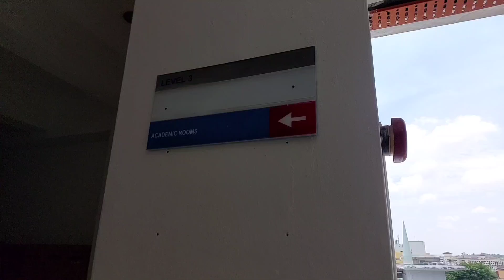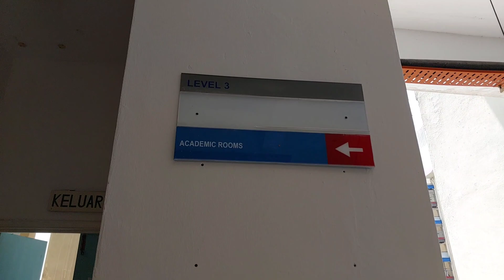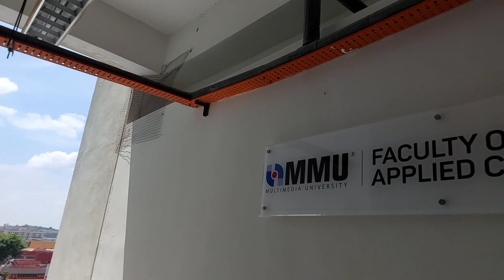Academic Building 3rd Floor: Faculty Applied of Communication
Chapters: Academic Building 3rd Floor - Faculty Applied of Communication

Timestamps:
0:00 Intro
0:05 Landscape
1:10 Walking Way 1
3:00 Walking Way 2
4:34 Walking Way 3
6:12 Ending

*2023 Newest Update*: Academic Building
Ground Floor - Law Library
1st Floor - Lecture & Tutorial Rooms (MUMR 1001 - MUMR 1008)
2nd Floor - Faculty of Law Administrative Office & Academic Rooms
3rd Floor - Faculty of Applied Communication (FAC)
4th Floor - Faculty of Law Academic Rooms
*Note*: Fitness Room (Gymnasium) Already Shifted Behind MMU Main Hall Learning Point